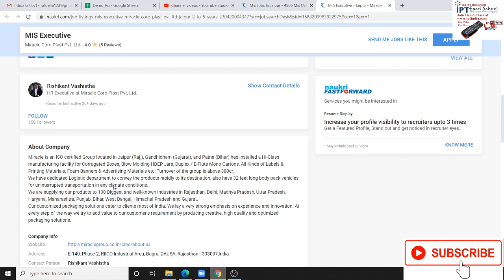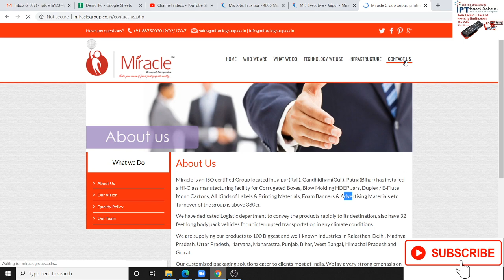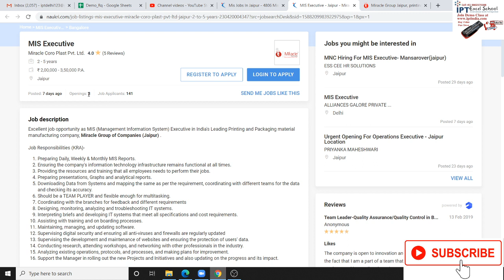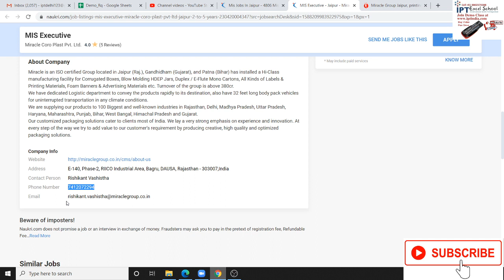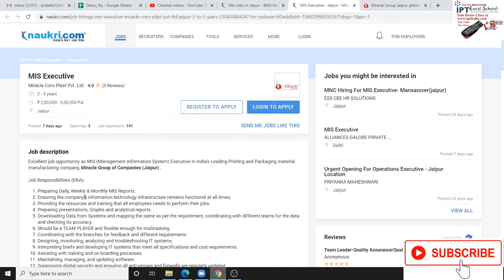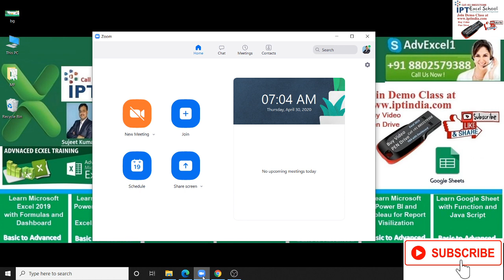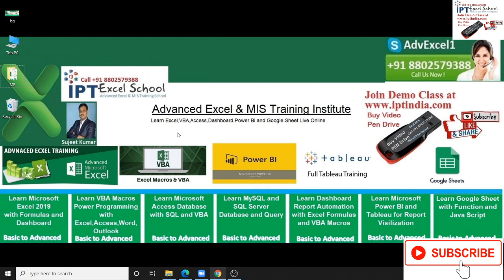MIS Executive in Miracle Coro Plast Pvt. Ltd. Jaipur Job Opening